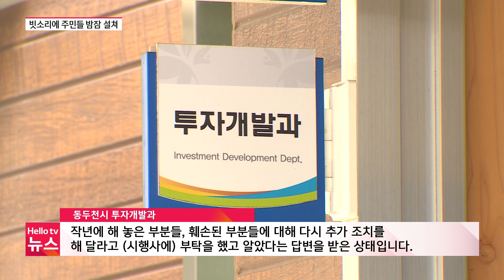[연속보도] 박찬호 야구공원 수해 피해 또 걱정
동두천 박찬호야구공원 이 지난해 응급복구 이후에도이렇다할 조치없이 방치되고 있습니다. 장마가 시작된 가운데 주민들은 여전히 수해를 입지 않을까 밤잠을 설치고 있습니다